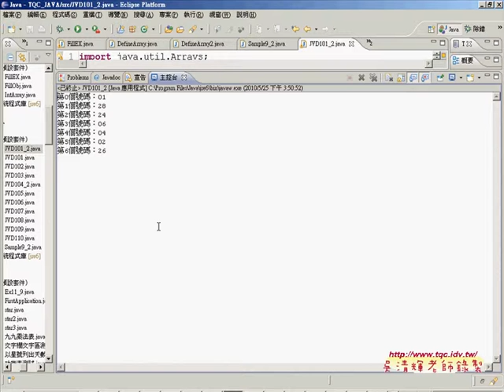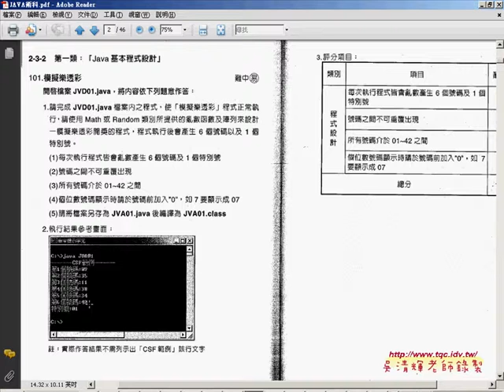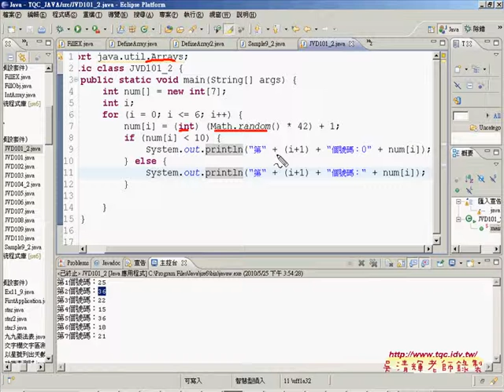23tqc101題解答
課程理念與課程介紹：
吳老師教學特色：
1.影音複習分享(全程錄影)。
2.能不硬code程式，有程式也會提供畫面。
3.提供業界實務開發經驗。
4.書上沒講到的操作，圖形化工具使用。
5.隨時更新第一手資訊。

作者：陳會安
出版社：碁峰
出版日期：2011年12月29日